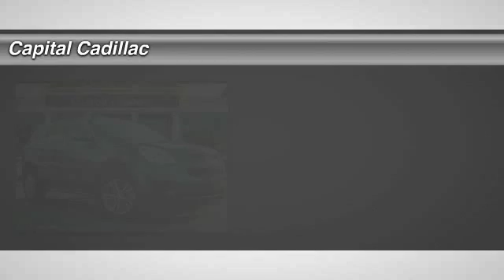2014 Chevrolet Equinox Smyrna GA E6370053N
2014 Chevrolet Equinox LT

Capital Cadillac
2210 Cobb Pkwy SE

Rear Vision Camera System. Equipment Group 1LT (6 Speaker Audio System Feature and Manual Climate Control), Equinox LT 1LT, 4D Sport Utility, Atlantis Blue Metallic, 17 Aluminum Wheels, Deluxe Front Bucket Seats, and Premium audio system: Chevrolet MyLink. Check out our other listings; we have several to choose from. brbrIf the family wish list for a compact crossover features an accommodating cabin combined with respectable fuel economy, then the Equinox has got your calling card. Want to save some money? Get the NEW look for the used price on this one owner vehicle. Previous owner purchased it brand new and it still looks like the day it rolled off the lot! This SUV is nicely equipped with features such as Equipment Group 1LT (6 Speaker Audio System Feature and Manual Climate Control), 17 Aluminum Wheels, 4D Sport Utility, Atlantis Blue Metallic, Deluxe Front Bucket Seats, Equinox LT 1LT, Premium audio system: Chevrolet MyLink, and Rear Vision Camera System. Consumer Guide 2014 credits Equinox with flexible cargo and passenger spaces, and a smooth powertrain. brbrAtlanta's Cadillac Leader for over 84 years.